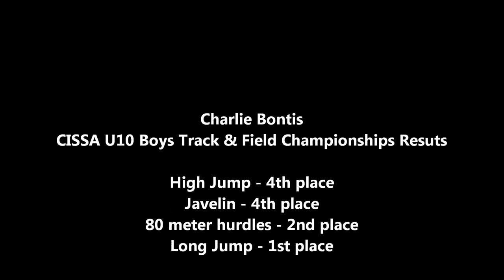Charlie Bontis - Track & Field Highlights (CISSA 2013)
This compilation video shows highlights of Charlie Bontis competing at the CISSA Track & Field Championships on May 22, 2013.  Charlie competed in the U10 boys division.  He attends Hillfield Strathallan College.

RESULTS
High Jump - 4th
Javelin - 4th
80 metre hurdles - 2nd
Long Jump - 1st